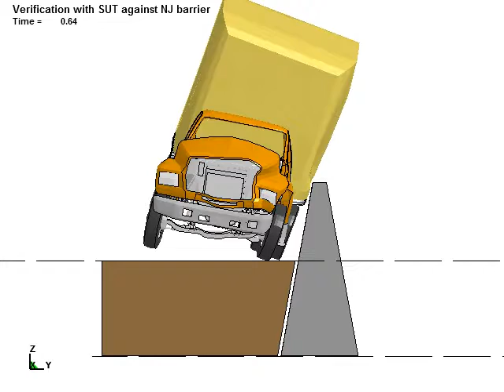TL 4 112 5 in height Front View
The crashworthiness and stability of the sloped median wall were evaluated using finite element analyses. These analyses resulted in acceptable barrier performance according to the criteria set forth in MASH for longitudinal barriers, and soil retention according to AASHTO 2007.